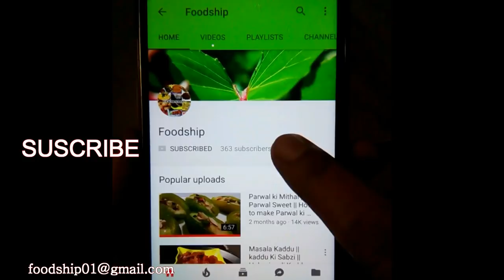रेस्टोरेन्ट स्टाइल Tawa Chicken with Gravi || तवा चिकन बनाने का आसान तरीका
Learn to cook in very simple and easy way  रेस्टोरेन्ट स्टाइल  Tawa Chicken with Gravi .
be connected.
Hve a nie day :)